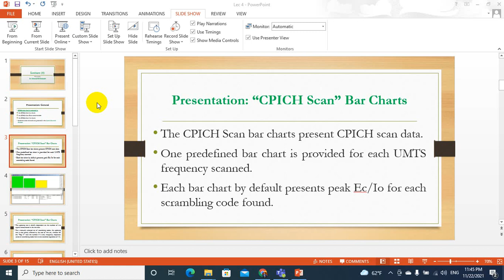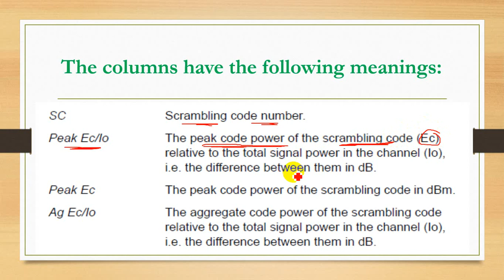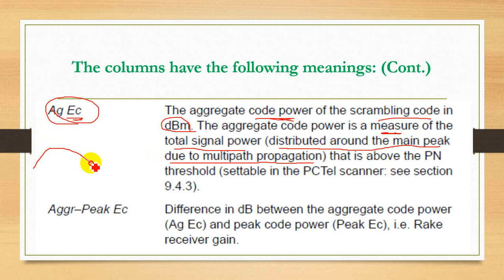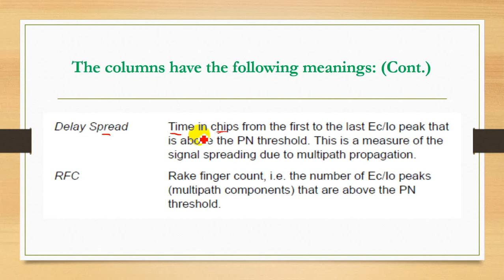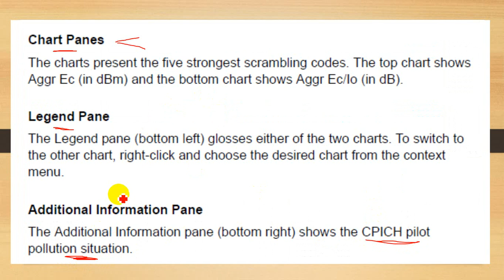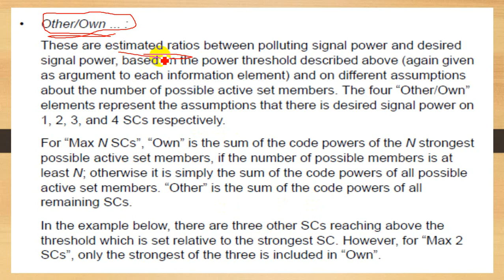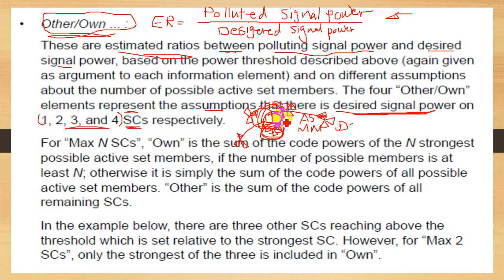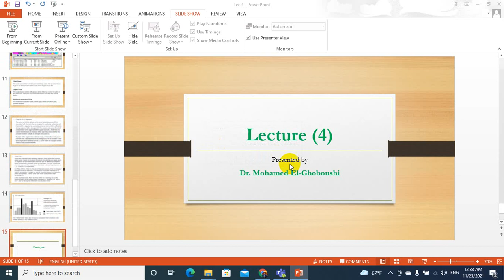Lecture 4: CPICH Scanning Bar, and Line charts and Data status window